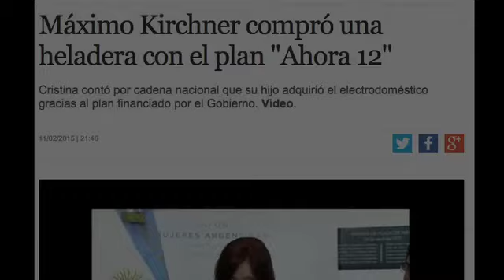Máximo Kirchner compró una heladera en cuotas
Un hecho que desmiente la sospecha de que es corrupto